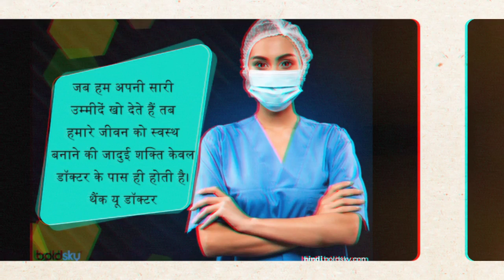DOCTOR'S DAY PROGRAM (DR. SHILPABEHN)